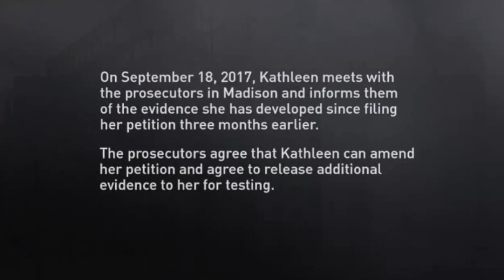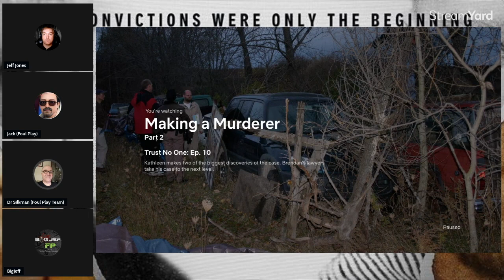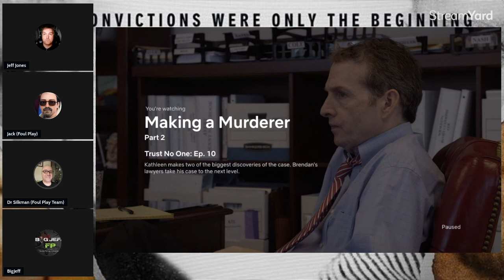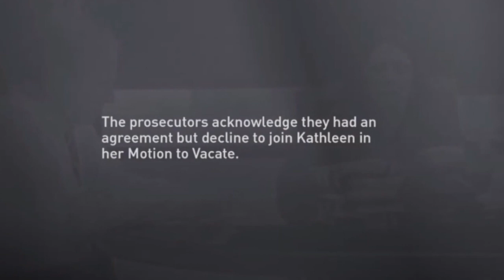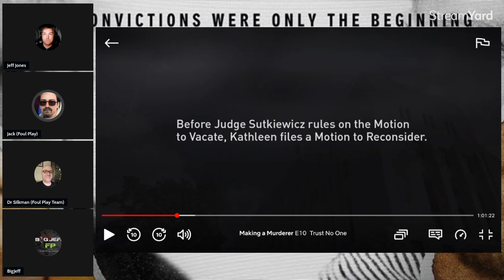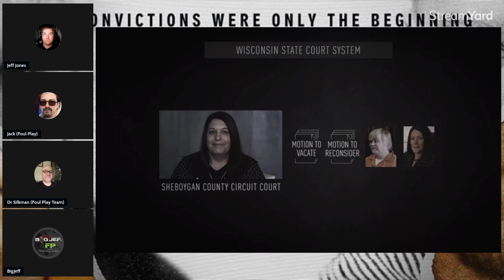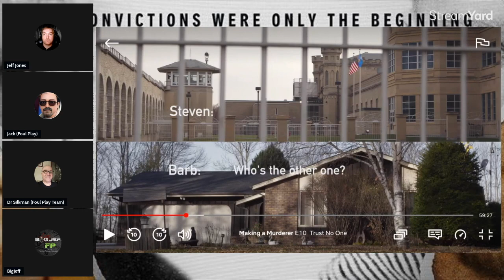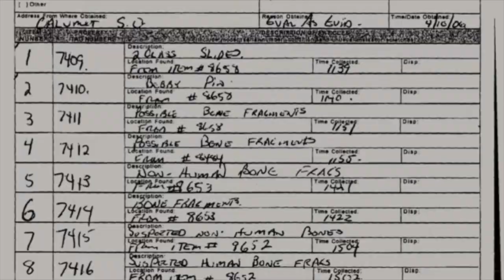Discussing a Murderer 2⏐Episode 43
This content is for entertainment only. Comments made by participants are opinions and speculation only and are not considered accusations of any person or organization.

Discussing a Murderer 2 is a critical analysis of the Making a Murderer 2 Docuseries

This episode covers a portion of MAM2 Episode 10

Special Thanks to the panel

Discussing a Murderer ⏐ Season 1